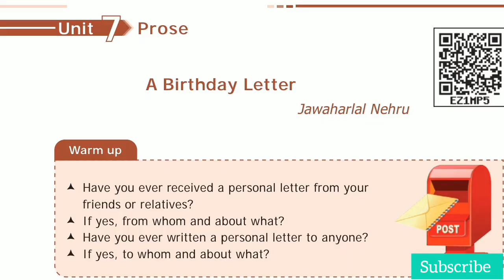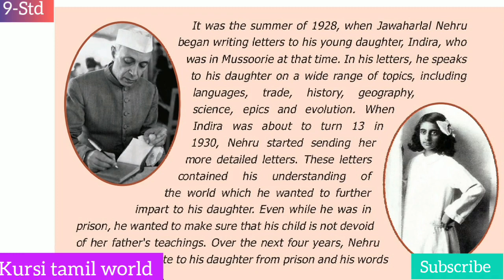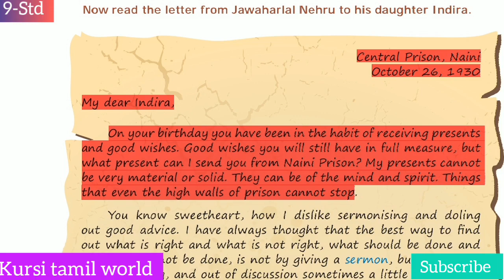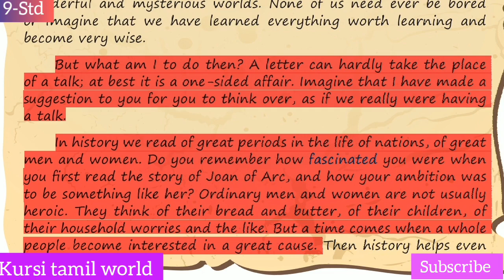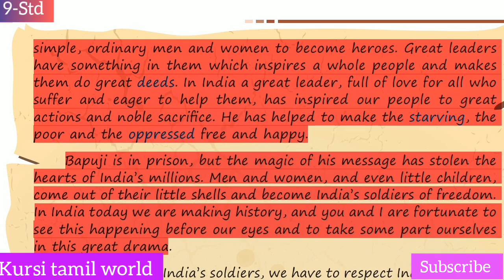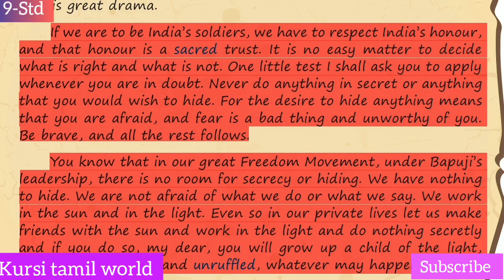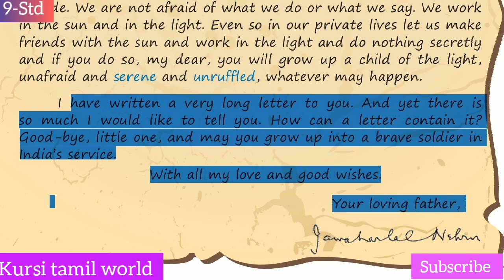A BIRTHDAY LETTER | PROSE-4|9-STD ENGLISH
6-STD TERM-2

6-STD TERM-3

7-STD TERM-1

7-STD TERM-2

7-STD TERM-3

8-STD TERM-1

8-STD TERM-2

8-STD TERM-3

9-STD ENGLISH

10-STD ENGLISH

11-STD ENGLISH